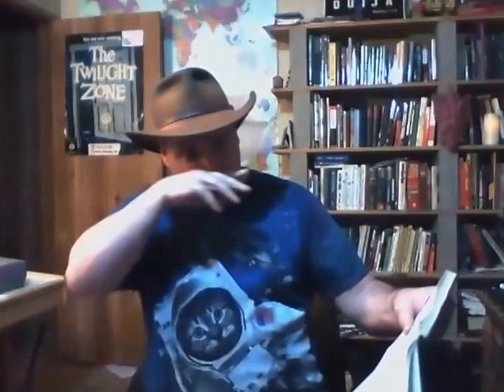An Infidel Reads From D&C 121 - part 2 of 3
Joseph Smith writing from Liberty Jail.